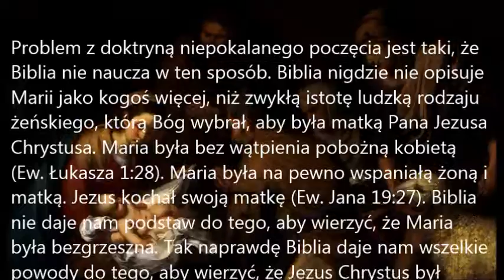Tylko wiara dla dogmatów Watykanu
Problem z doktryną niepokalanego poczęcia jest taki, że Biblia nie naucza w ten sposób. Biblia nigdzie nie opisuje Marii jako kogoś więcej, niż zwykłą istotę ludzką rodzaju żeńskiego, którą Bóg wybrał, aby była matką Pana Jezusa Chrystusa. Maria była bez wątpienia pobożną kobietą (Ew. Łukasza 1:28). Maria była na pewno wspaniałą żoną i matką. Jezus kochał swoją matkę (Ew. Jana 19:27). Biblia nie daje nam podstaw do tego, aby wierzyć, że Maria była bezgrzeszna. Tak naprawdę Biblia daje nam wszelkie powody do tego, aby wierzyć, że Jezus Chrystus był jedyną Osobą, która nie była „zainfekowana” przez grzech i nigdy nie popełniła grzechu (Ks. Koheleta 7:20; List do Rzymian 3:23; 2 List do Koryntian 5:21; 1 List Piotra 2:22; 1 List Jana 3:5).

Twierdzenie teologiczne definiujące szczególny stan świętości będący przywilejem Marii z Nazaretu, został ogłoszony w Kościele katolickim dnia 8 grudnia 1854 roku przez Piusa IX jako dogmat wiary.

Ucząc się prawdy, komu mamy wierzyć, Biblii czy dogmatowi wprowadzonemu przez Watykan?